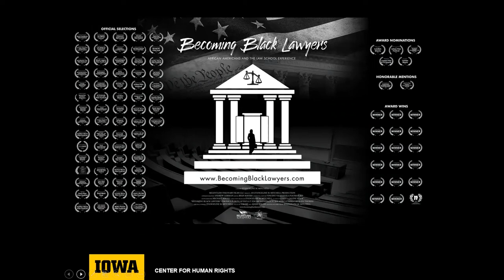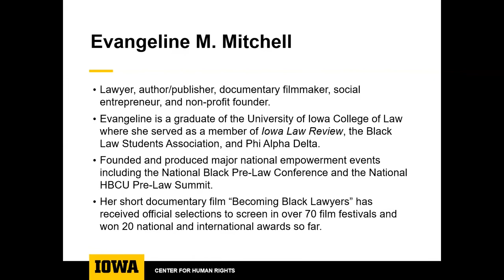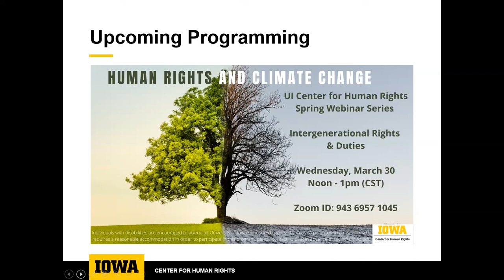Black History Month Short Doc Q&A with Evangeline M. Mitchell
In celebration of Black History Month, the College of Law and the UI Center for Human Rights welcomes Evangeline Mitchell for a special virtual screening of her Award-Winning Documentary Short "BECOMING BLACK LAWYERS" . Evangeline is a UI College of Law graduate and will follow the screening of her film with an open Q&A.

for current screening availability.

The views and opinions expressed by speakers in our webinars and other video content do not necessarily represent the views or opinions of the UI Center for Human Rights or College of Law. The information provided does not, and is not intended to, constitute legal advice; instead, all information, content, and materials available on this site are for general informational purposes only.  As an educational and research institution, the University of Iowa is fully committed to free inquiry and vigorous debate. for more on free speech and expression at UI.